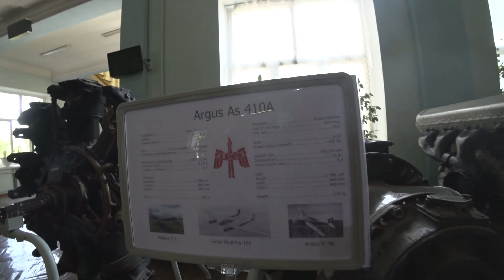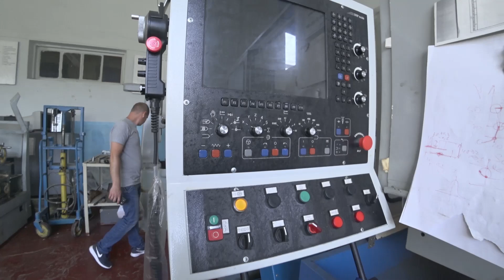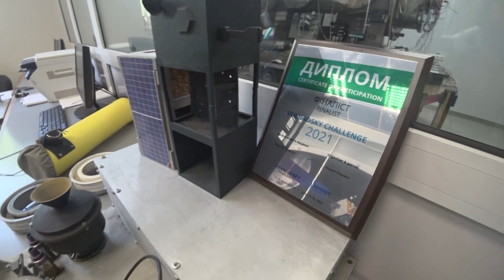Поездка в Харьковский Авиа Институт, не ожидал увидеть увиденное, часть 1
Во второй части смотрите продолжение нашего познавательного путешествия, уверен Вы также будете впечатлены... Третья часть на канале Сергея Ветрова